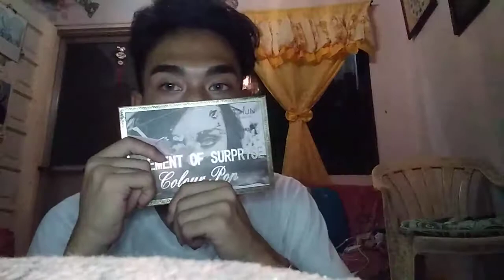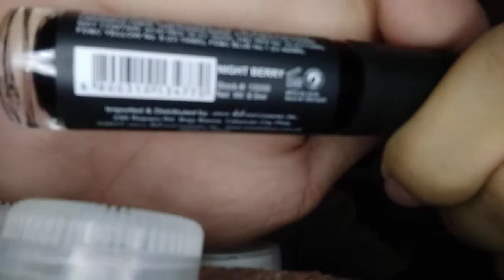Bag raid haha. (laptrip!)